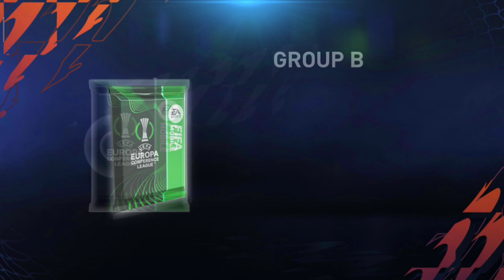INSTANT WAY 😱HOW TO GET LOT OF UCL SHARD + UEL SHARD + UECL SHARD ✔️ FIFA MOBILE 22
INSTAN WAY 😱HOW TO GET LOT OF UCL SHARD + UEL SHARD + UECL SHARD ✔️ FIFA MOBILE 22

how to get ucl token in fifa mobile 23
how to get ucl trophy in fifa mobile 23
how to get ucl points in fifa mobile 23
how to get ucl star pass credits in fifa mobile 23
how to get hero points in fifa mobile 23
how to get super score in fifa mobile 23
how to get league points in fifa mobile 23
how to get gems in fifa mobile 23
how to get fifa points in fifa mobile 23
how to get daily training points in fifa mobile 23
how to get stadium in fifa mobile 23
how to get skill boosts in fifa mobile 23
how to get training transfer items in fifa mobile 23
how to get totw points in fifa mobile 23
how to get skip ticket in fifa mobile 23
how to get league tour tokens in fifa mobile 23
how to use totw points in fifa mobile 23
how to use skip ticket in fifa mobile 23
how to use league tour tokens in fifa mobile 23
how to use daily training points in fifa mobile 23
how to use stadium in fifa mobile 23
how to use skill boosts in fifa mobile 23
how to use training transfer items in fifa mobile 23
how to use ucl token in fifa mobile 23
how to use ucl trophy in fifa mobile 23
how to use ucl points in fifa mobile 23
how to use ucl star pass credits in fifa mobile 23
how to use hero points in fifa mobile 23
how to use super score in fifa mobile 23
how to use league points in fifa mobile 23
how to use gems in fifa mobile 23
how to use fifa points in fifa mobile 23
how to get icons player in fifa mobile 23
how to get ucl player in fifa mobile 23
how to get uecl player in fifa mobile 23
how to get future stars player in fifa mobile 23
how to get lantern festival player in fifa mobile 23
how to get totw player in fifa mobile 23
how to get hero player in fifa mobile 23
how to get league tour player in fifa mobile 23